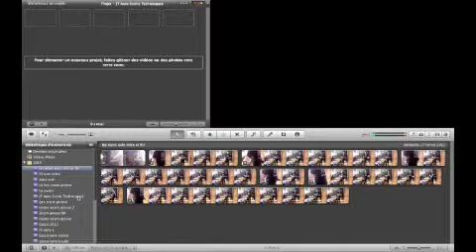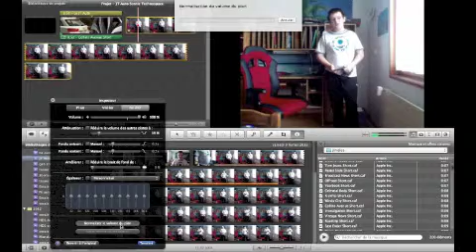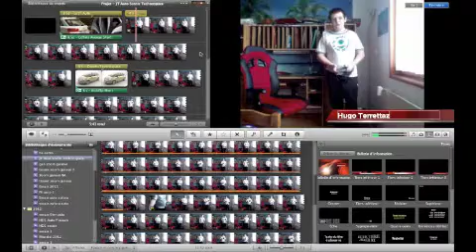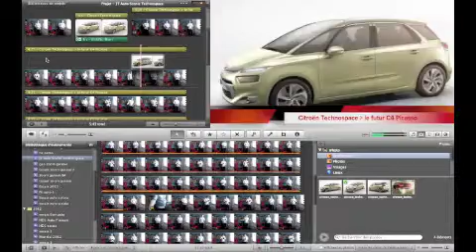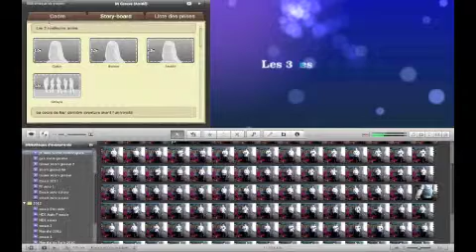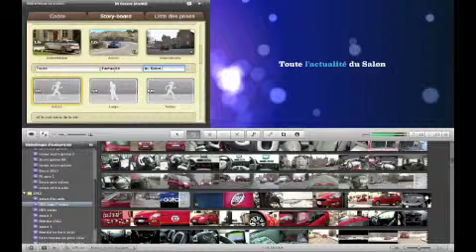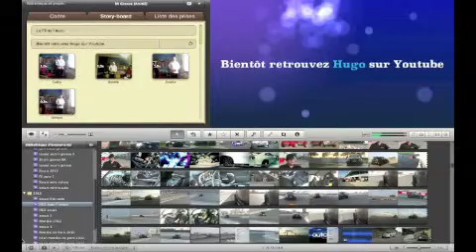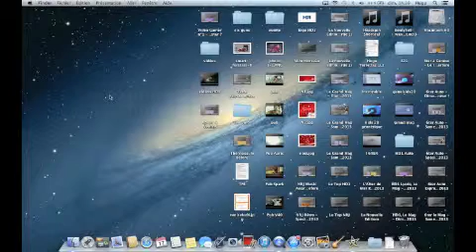Les News de l'Auto - Dans les coulisses du Fil de l'Auto